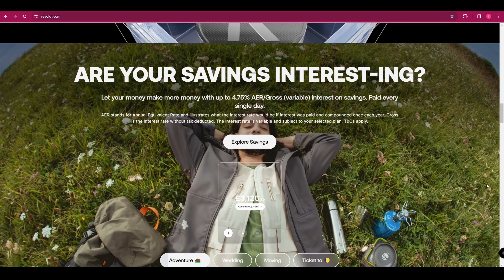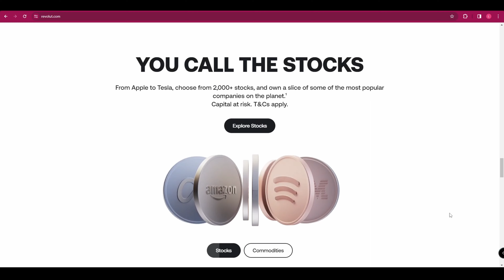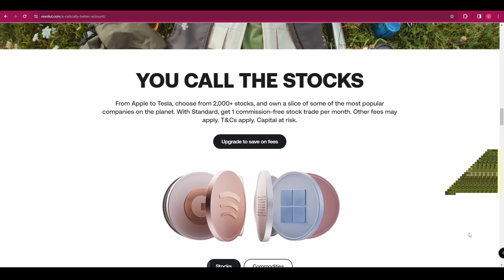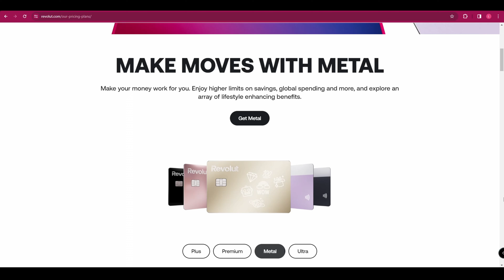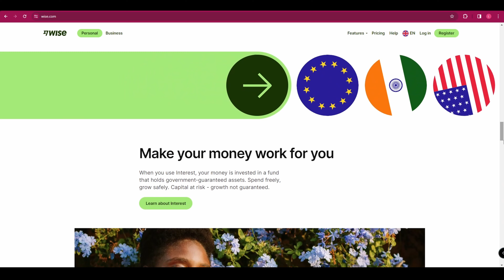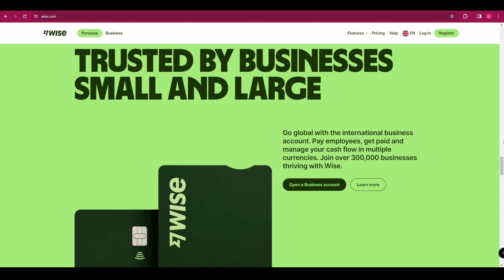Wise Vs Revolut In 2025: Which One Should You Choose? | A Comprehensive Review & Comparison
In this video, we compare Wise and Revolut in 2025, highlighting key features, fees, and benefits to help you decide which service best suits your financial needs. Discover the pros and cons of each platform and make an informed choice today!